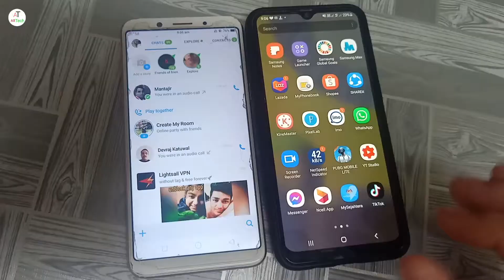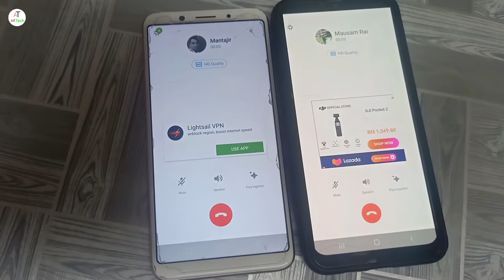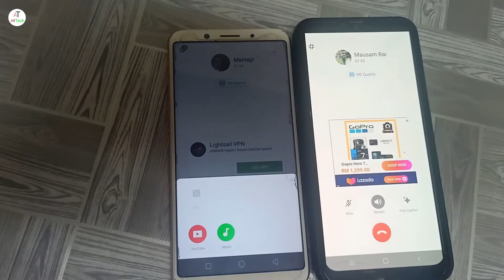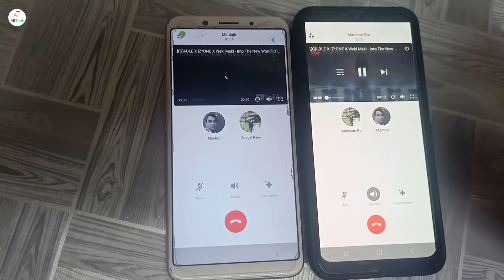How to use imo play together | play together kaise use kare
Hello Dosto mai is video me bataunga ke imo  me play together option ko kaise use karte hai mai umeed karta hu ye video aapko pasand aayegi